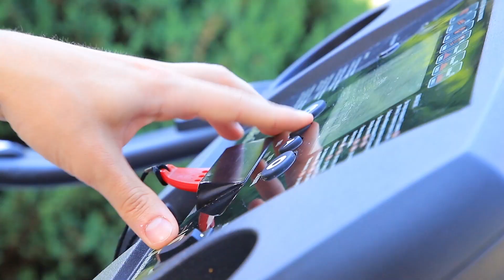ملاك ضد شيطان / الخير و الشر بيحكموا نظامى الغذائى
غالباً بيكون صعب إنكم تاخدوا القرار الصح ؟ ممكن تكونوا بتحتاجوا حد ينصحكوا تعملوا ايه ؟ إيه رأيكم فى ملاك و شيطان ؟

المستلزمات و الأدوات :
● ملح
● أكياس بسوسته
● لباد
● ستايروفوم
● كاتر
● ورق صنفره
● ورق فوم
● لزق
● ألوان أكريليك
●  زبيب
● بلاك بيرى
● زبادى
● كبايه
● خميره
● نشابه
● زيت
● جليز ملون
● قوالب طعام سيليكون
● أڤوكادو
● شيكولاته دايبه بيضاء
● چيلاتين
● كريم شانتيه
● ألوان طعام
● حلويات شوكولاته

شاهد المزيد من قناة تروم تروم:
المقاطع الشائعة: